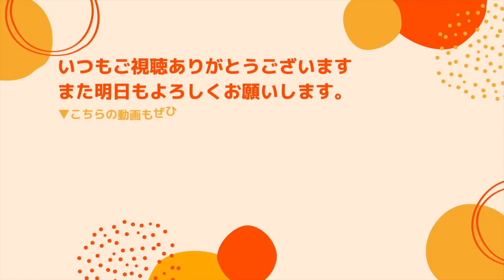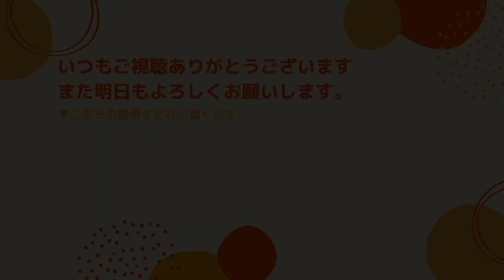【うつ病】もう少しで復職できそうなのに、あと一歩が踏み出せなくて焦ります【早稲田メンタルクリニック 切り抜き 精神科医 益田裕介】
うつ状態で休職中です。あと一歩で復職できそうですが、
その一歩が踏み出せません。

自分なりに過去と向き合ってきたので、
カウンセリングは不要かなと思ったり

復職後は時短勤務からのスタートなので
リワークと役割が重なるかなと思っています。

それでも復職するぞという気持ちになれていないなら
カウンセリングなどを行うべきでしょうか。

自己診断ですが、アダルトチルドレン・ケアテイカー・発達障害の可能性があります。

▼自己紹介
益田裕介